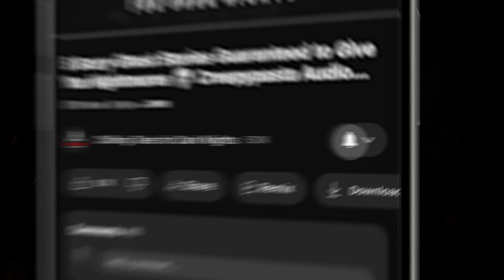"The Phantom Arm of Sebastion Culpepper" S6E04 Drew Blood’s Dark Tales (Scary Creepypasta Podcast)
In this episode of Drew Blood’s Dark Tales, Part One of an epic Craig and Lorna installment: Craig’s Sea Terror.

⏰ EPISODE CHAPTER NAVIGATION:
✦ 00:00 - Episode Start
✦ 3:15 - "The Phantom Arm of Sebastion Culpepper" by Thomas O.

⚠️ Skip the intro: 3:15

STORIES FEATURED IN THIS EPISODE:
📚 "The Phantom Arm of Sebastion Culpepper" by Thomas O.

PRODUCTION CREDITS:
All Stories Performed / Narrated by: Drew Blood
Hosted by: Drew Blood
Script: Geoff Sturtevant
Produced and Mastered by: Drew Blood
Episode Artwork: Drew Blood
Logo: Omega Black
Video Production: N.M. Brown

🎧 Listen to more episodes of Drew Blood's Dark Tales podcast here on YouTube: